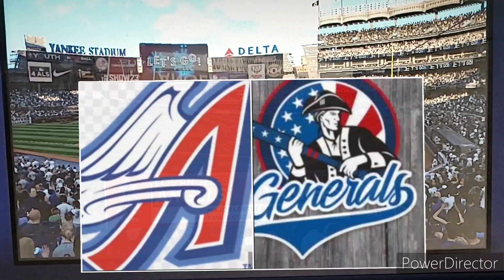ALB Showcase Anaheim Wings vs New York Generals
ANA @ NYG

Yankees Stadium